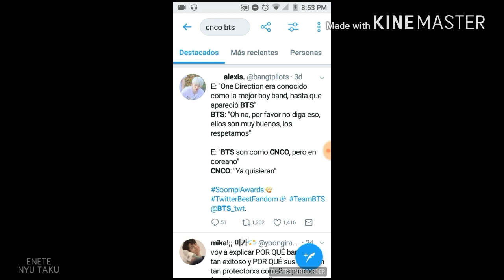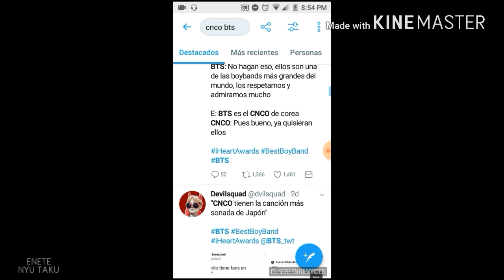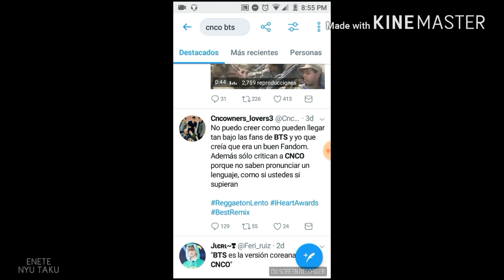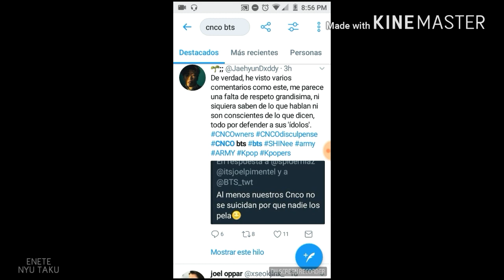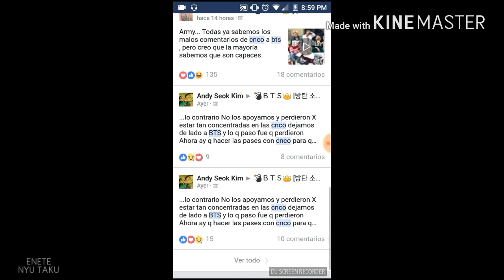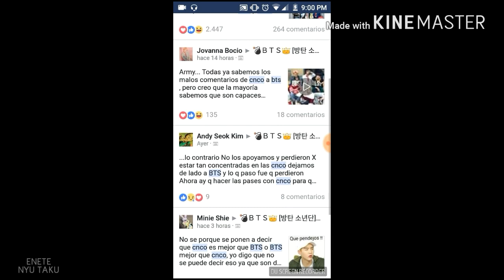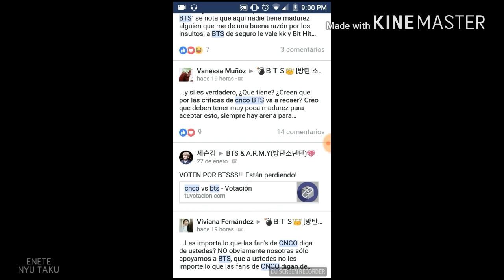LAS FANS ARDIDAS DE CNCO Y BTS | MI OPINIÓN AL RESPECTO | 100% real no fake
Esta es mi opinión a todo lo que ya se ha estado dando sobre el problema de cnco con BTS.

 *Amar es compartir*